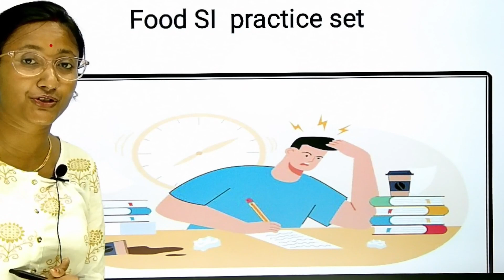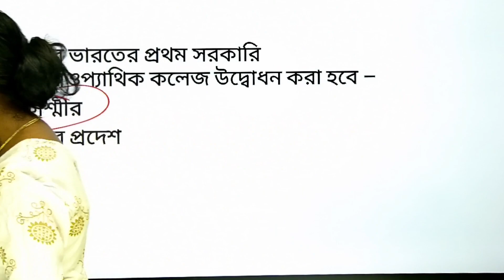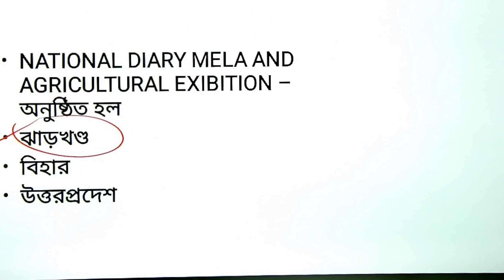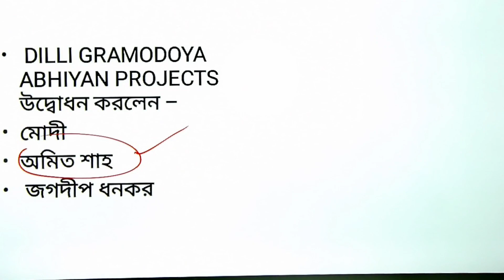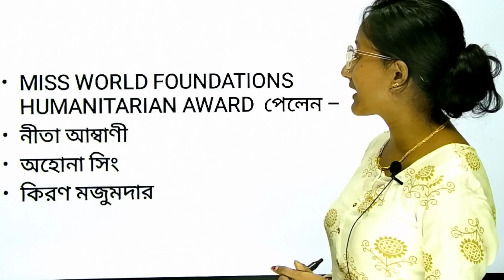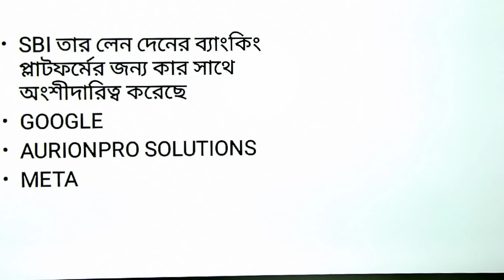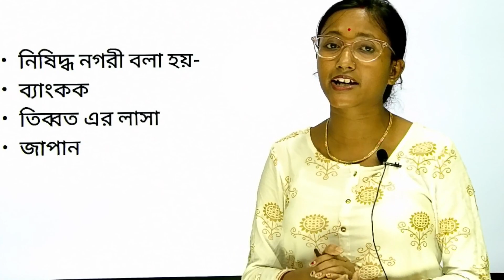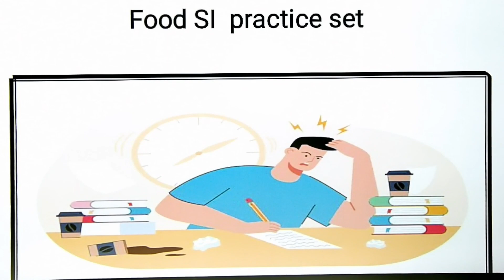FOOD SI Exam Suggestions & Practice Set | Day-15 | WBPSC |@NoteStudy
FOOD SI Exam Suggestions & Practice Set | Day-15 | WBPSC